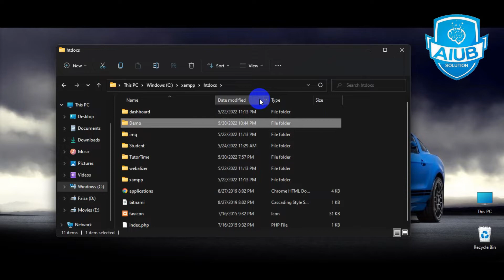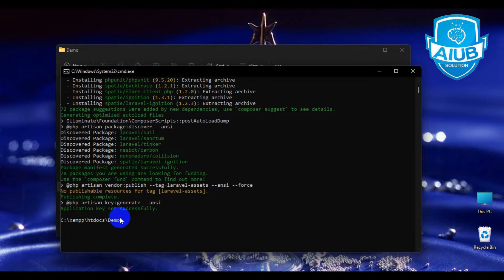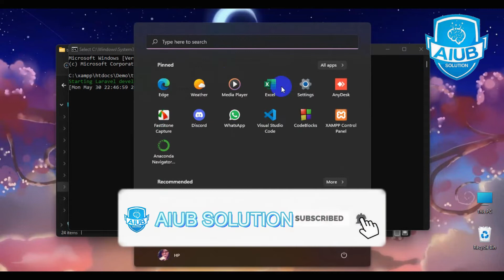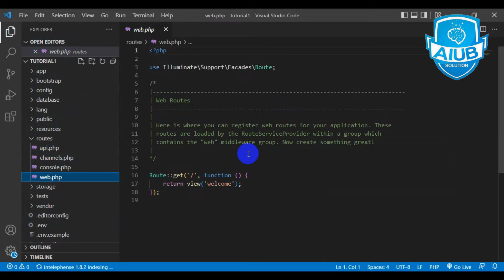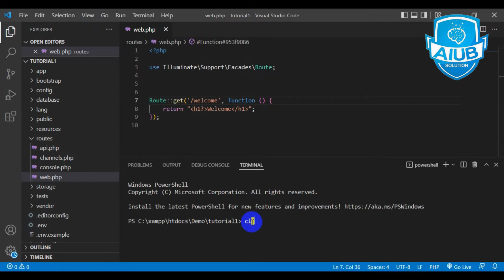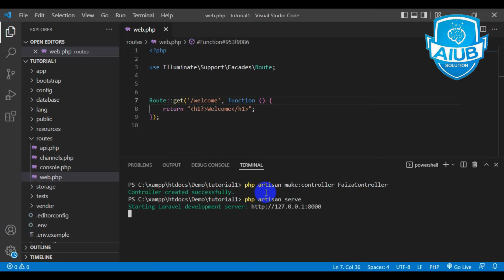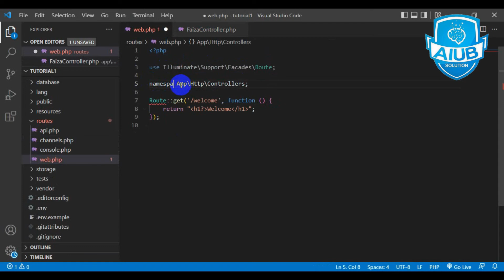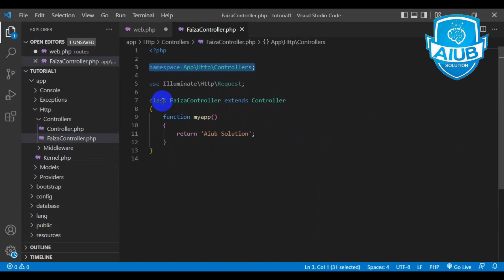Laravel Basic Project || Controller Creation || Bangla Tutorial || AIUB Solution.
Course: ADVANCED PROGRAMMING IN WEB TECHNOLOGY .
Topic:  A Basic Laravel  Project, Controller Creation.
Tasnim Faiza.
Admin, AIUB Solution.